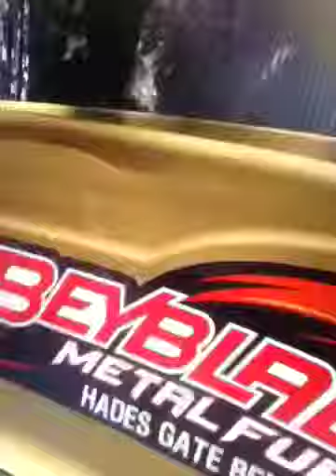Beyblede team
Includes rare beys